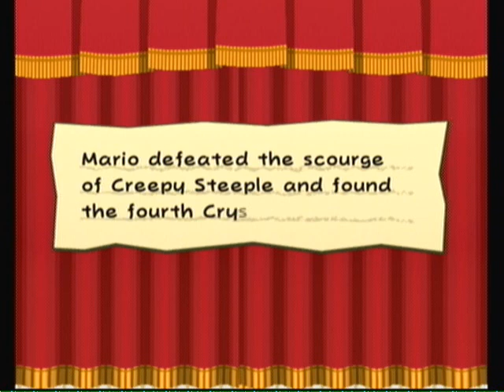Paper Mario 2 - Doopliss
WOOHOO! I've beat another villain and now I get to walk out of here...

Wait a minute...I changed color? And now I'm that shadow thing? What's going on?

Badges used:
Power Smash
Charge
HP Plus
FP Plus
Damage Dodge
Damage Dodge P
Defense Plus
Last Stand
Pretty Lucky
Pretty Lucky
Lucky Start
Happy Heart
Happy Heart
Happy Heart P
Happy Heart P
Peekaboo
Attack FX R
Attack FX Y
Attack FX G
W Emblem